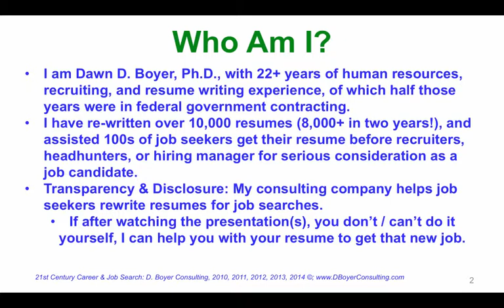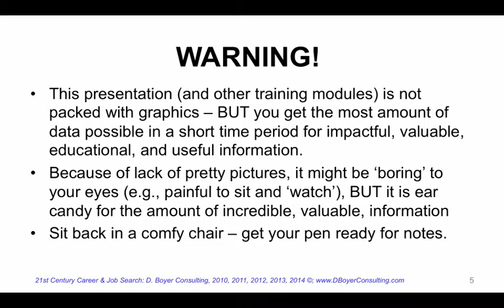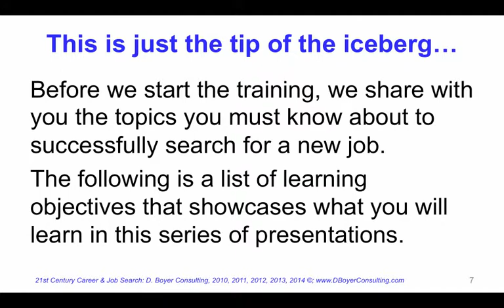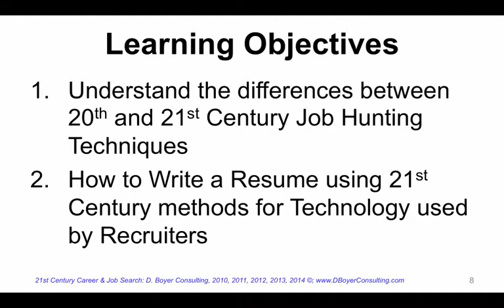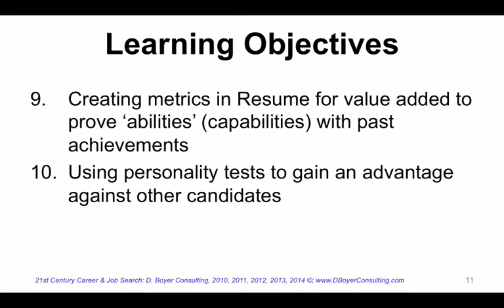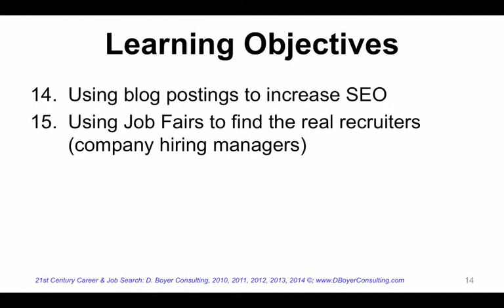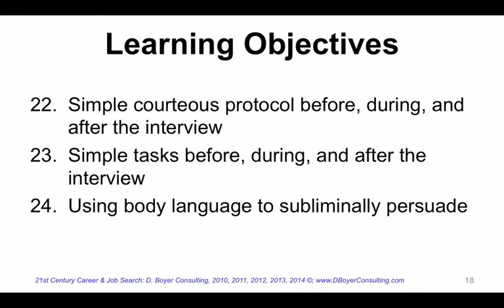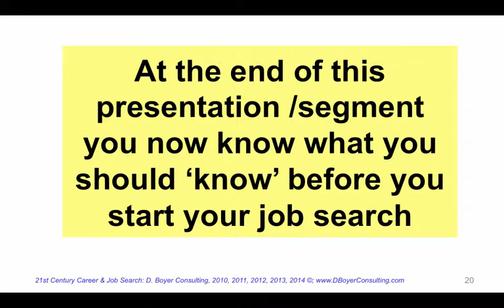Resume Writing, Job Search Basics for the 21st Century - 1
This series of presentations helps the job seeker 'do it right' to increase their Return on Investment (ROI) for their resume writing, their career search practices, increase the value of their career search tools, and get that new job faster

Table of Contents:

00:00 - Marker
00:07 - Who Am I?
00:53 - Before you spent thou$ands
01:26 - Develop a Plan!
01:53 - WARNING!
02:32 - Everyone Should Be An Amateur Job Seeker
03:22 - This is just the tip of the iceberg...
03:46 - Learning Objectives
04:04 - Learning Objectives
04:43 - Learning Objectives
05:14 - Learning Objectives
05:45 - Learning Objectives
06:18 - Learning Objectives
06:46 - Learning Objectives
07:14 - Learning Objectives
07:38 - Learning Objectives
08:03 - Learning Objectives
08:38 - Learning Objectives
09:03 - RESULTS!
09:26 - At the end of this presentation /segment you now know what you should 'know' before you start your job search
09:36 - HIRE AN EXPERT!